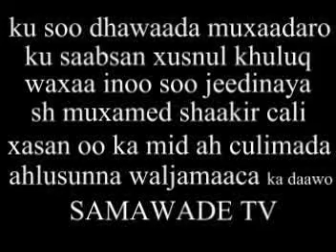14 xusnul khuluq sh muxamed shaakir cali xasan #014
ku soo dhawaada muxaadaro aad u qiima badan oo ku saabsan xusnul khuluq waxaa inoo soo jeedinaya Dr.sh muxamed shaakir cali xasan oo ka mid ah culimada ahlusunna waljamaaca ka daawo SAMAWADE TV